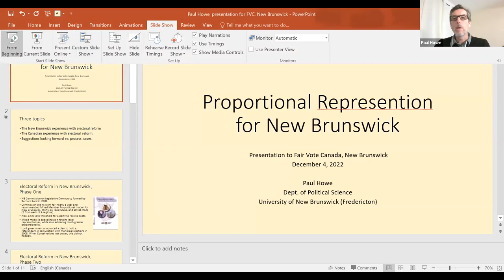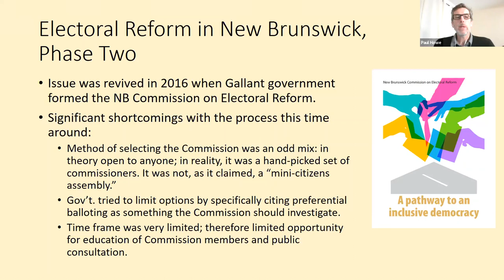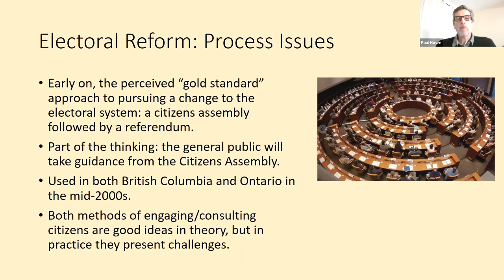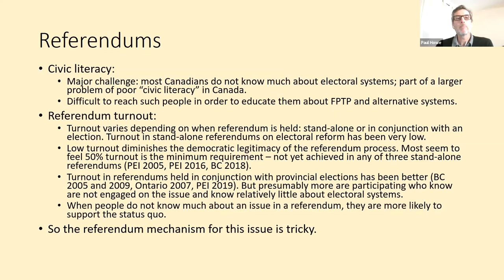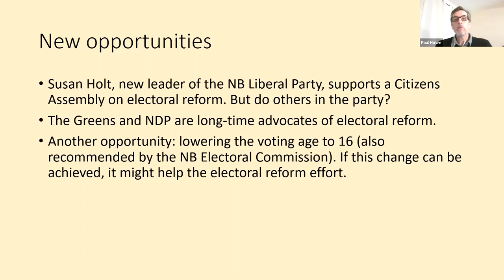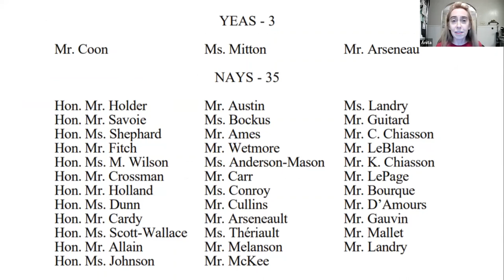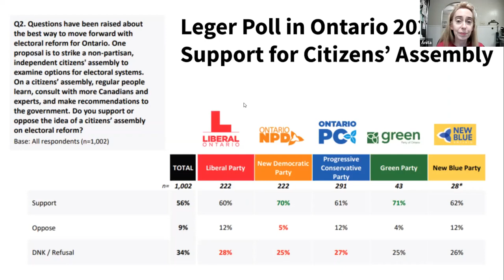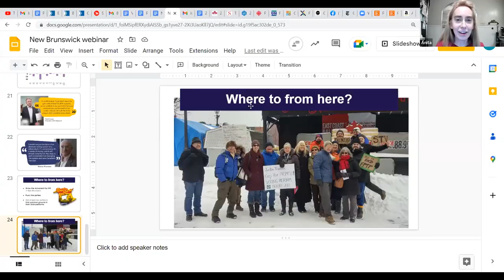Proportional Representation for New Brunswick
For the first time ever, New Brunswick has two parties in the legislature - the New Brunswick Greens and New Brunswick Liberals - whose leaders are championing electoral reform. The New Brunswick NDP also supports proportional representation.

It's time to build a citizen-led movement for proportional representation in New Brunswick!

Join Fair Vote Canada for a webinar with UNB Professor Paul Howe to talk about the history, the politics and how we can move ahead with PR in New Brunswick.